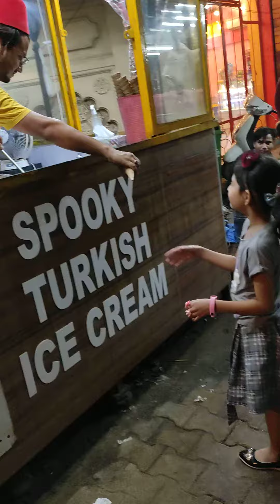Turkish style#funnyvideo#garam dharam#shortsvideo#